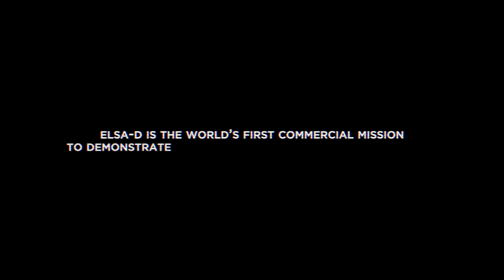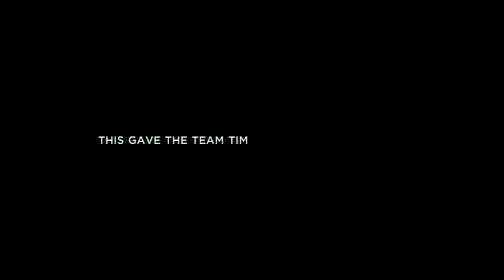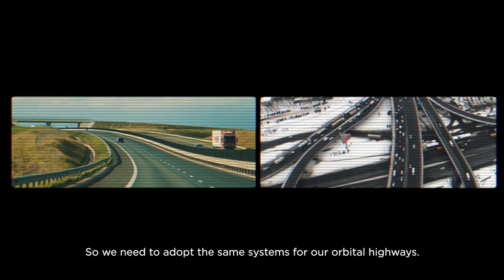Astroscale's ELSA-d Mission: '7 Year Marathon for Clean Space'